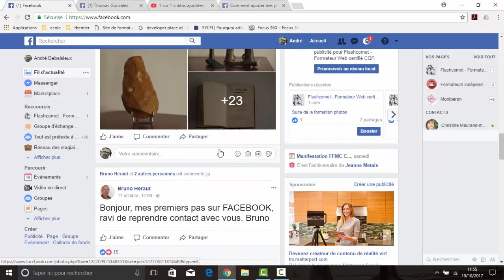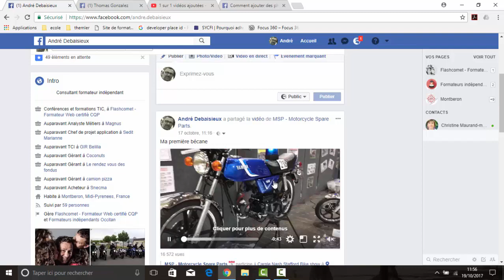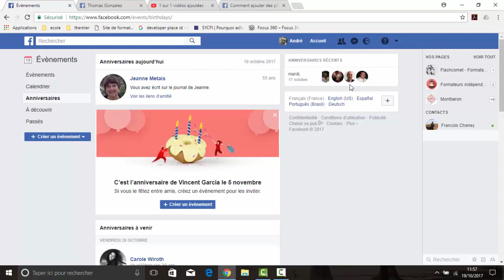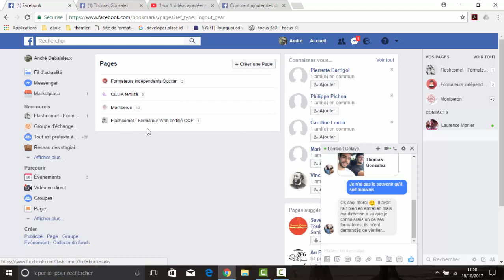Présentation du menu horizontal de Facebook